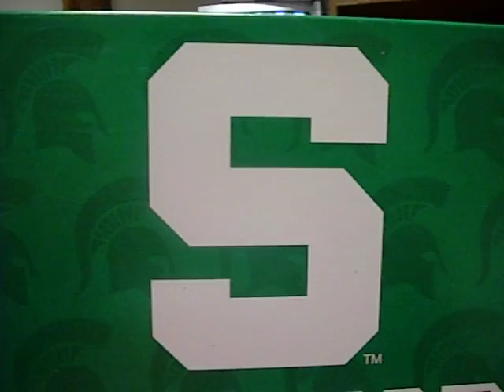amazing run with javon ringer 2